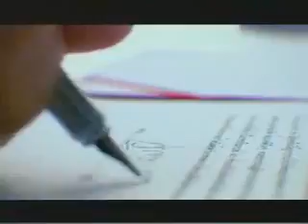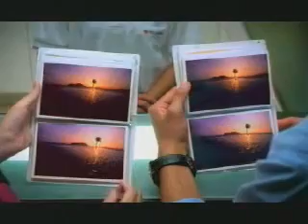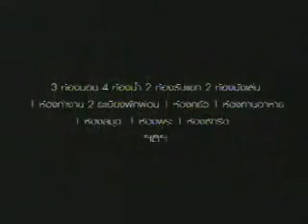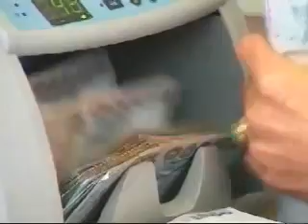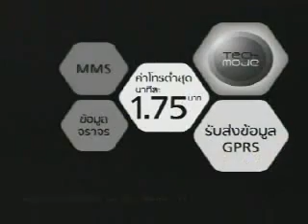โฆษณาคั่นจากช่อง 9 วันจันทร์ที่ 15 มีนาคม 2547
โฆษณาคั่นจากรายการถึงลูกถึงคน ออกอากาศเมื่อวันจันทร์ที่ 15 มีนาคม 2547 ทางช่อง 9 อสมท.

Credit : Charoonrote Viapatavit

ฝากติดตามเพจ Classic Zone ด้วยนะครับ